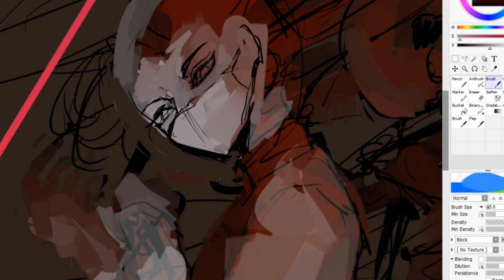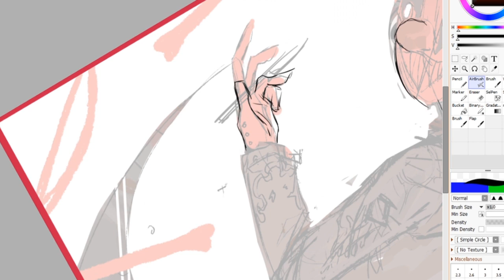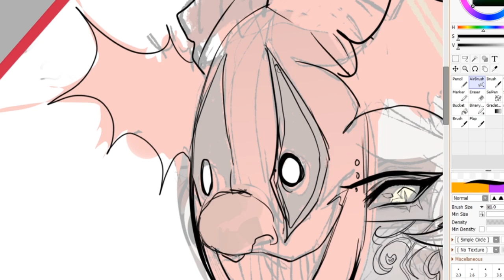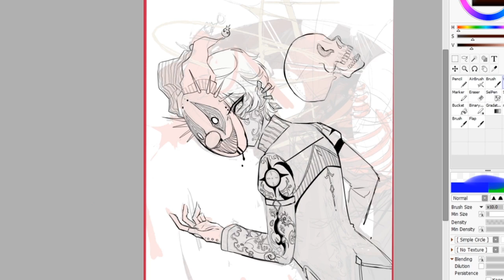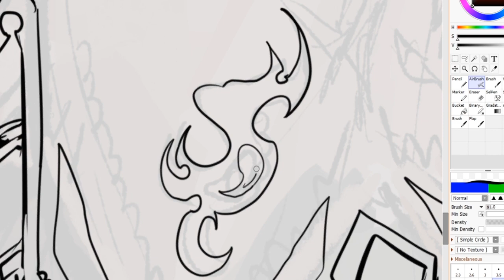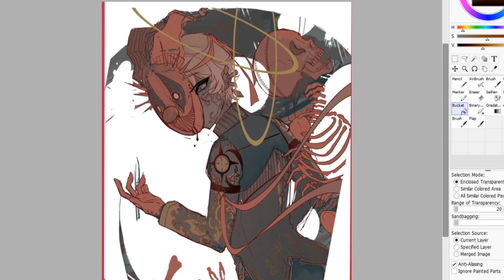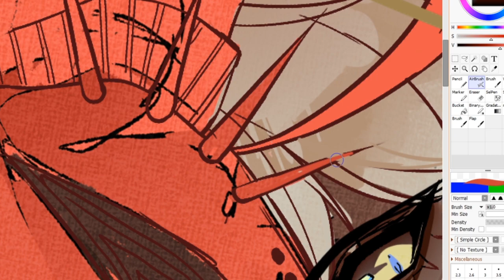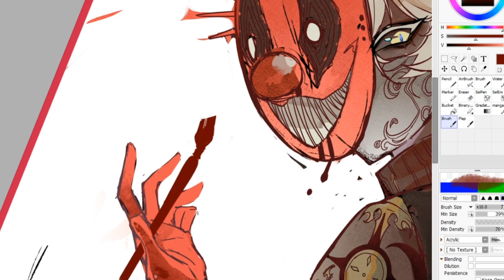〈✦ OC ILLUSTRATION ✦〉𝐒𝐩𝐞𝐞𝐝𝐩𝐚𝐢𝐧𝐭 ⭒ Paint tool sai ⭒ Digital Art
I hope you liked this speedpaint, It's my oc Gregory, he is a serial artistic killer and I just adore him.